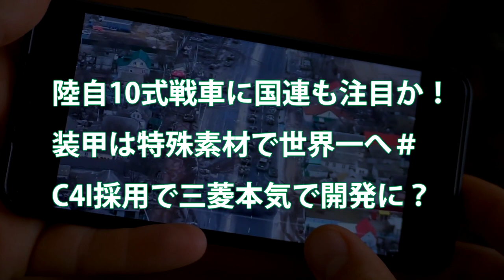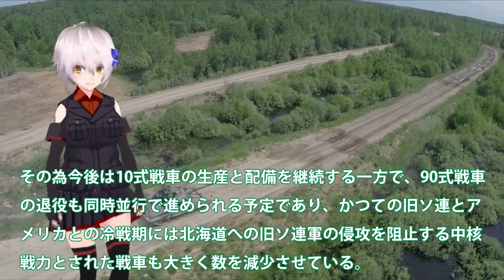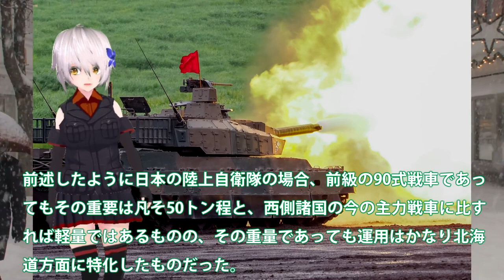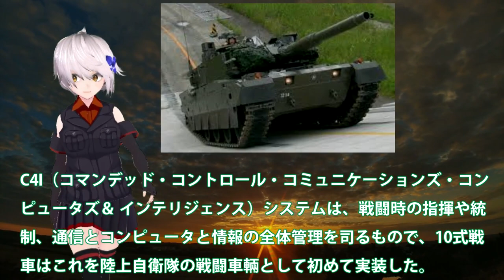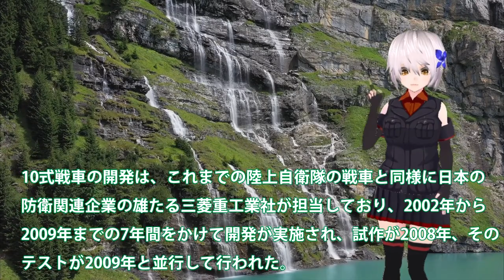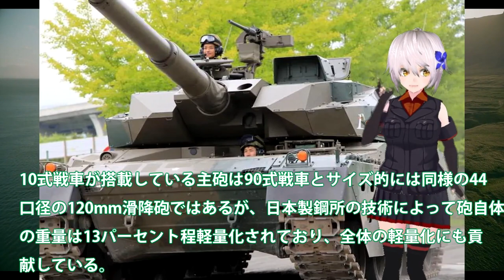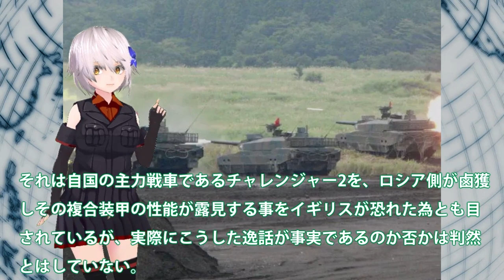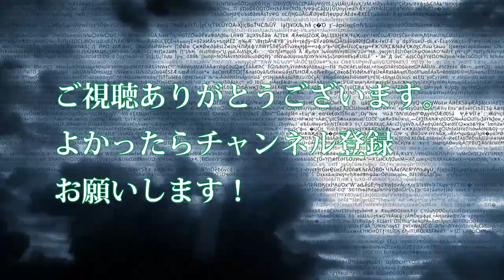【軍事解説】陸自10式戦車に国連も注目か！装甲は特殊素材で世界一へ＃C4I採用で三菱本気で開発に？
関連動画
衛星写真から読み解く／戦車大増産 ロシア攻めに転じる可能性は【7月11日（火）報道1930】｜TBS NEWS DIG
鋼鉄の守護神 日本の陸上自衛隊が運用する主力戦車 10式戦車を紹介
【幻の戦車】九五式軽戦車“ハ号”　「日本で走らせたい」を実現！夢はさらのその先へ
巨艦戦車は時代遅れ「エイブラムス不要論」世界の主流は軽戦車へ【弾丸デスマーチ】【ゆっくり解説】

引用・転載「出典：海上自衛隊ホームページ」
引用・転載「出典：航空自衛隊ホームページ」
引用・転載「出典：陸上自衛隊ホームページ」

【BF1】#2 初めて開発された巨大戦車による地獄の総攻撃【バトルフィールド1・Mark V・第一次世界大戦】
【兵器解説】戦車より強いヘッツァー、Ⅲ突の代替となった大戦末期の強力な駆逐戦車
7万円の高級ラジコン戦車が信じられない鉄壁の防御力を持っていた動画 / ワールドトイズ HENG LONG 3889-1 Leopard 2A6 RTR